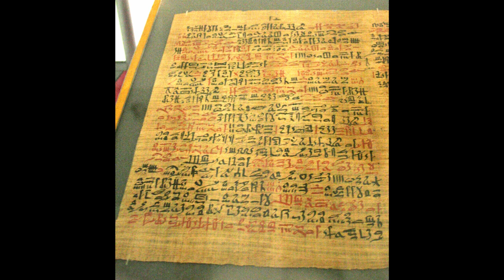Brief History of Soap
People have washed with soap since ancient Babylon. The Egyptians also had soap. So did the Barbarians that Rome fought. They all had soap.